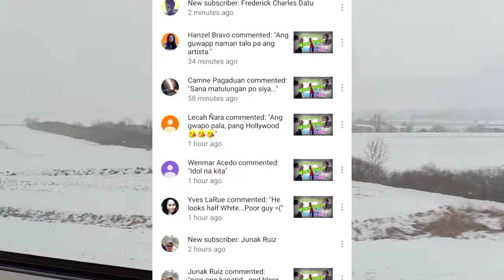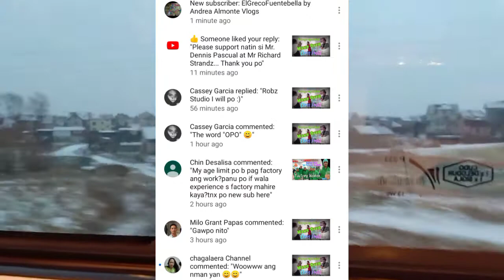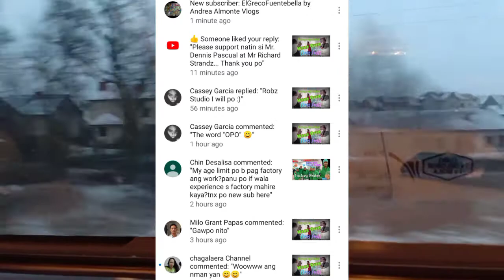Happy 805 Subscribers! Road to 1k Subs!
Salamat po sa lahat ng sumusuporta sa Robz Studio!